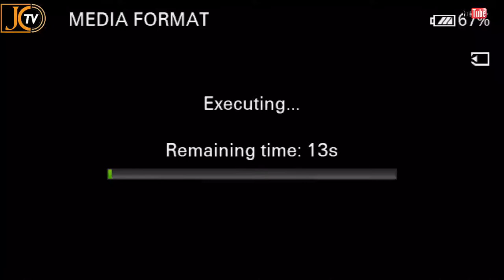Kuhingira of Marjorie Asiimwe Kiconco